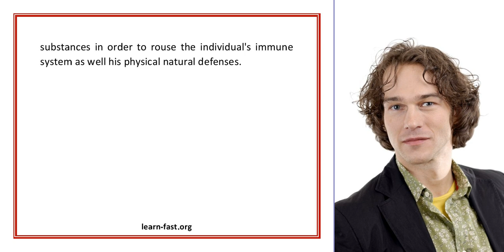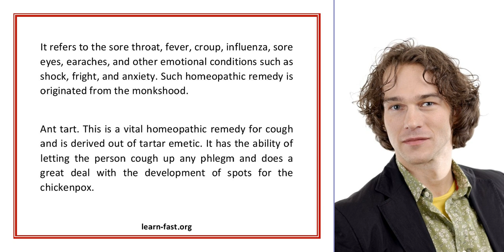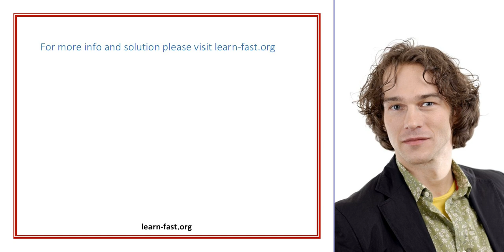A Guide to Learning the Art of Homeopathy